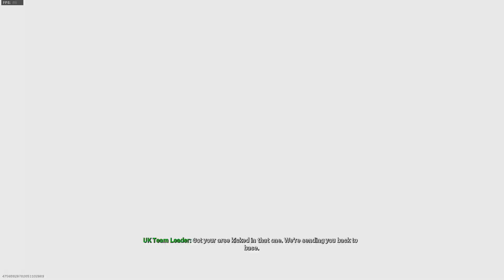TEGIN OMA TIIMILE TEAMWIPE'I! xd - Call Of Duty: Warzone - EP. 5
Tere tulemast vaatama viiendat osa meie WARZONE seiklustest! Mäng on põnev, meeltlahutav ning väga actioni rohke! Mäng on F2P ka veel takkaotsa, nii et asuge sikutama!

Nautige! 😊

-Ma ei kasuta sotsiaalmeediat eriti, seega peate piirduma ainult selle video kommentaariumiga. Vastan siis, kui ma viitsin või näen, et on mõtet vastata.